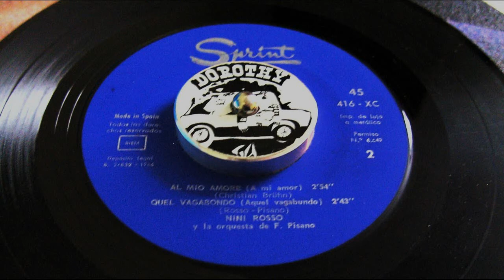Nini Rosso - Quel Vagabondo